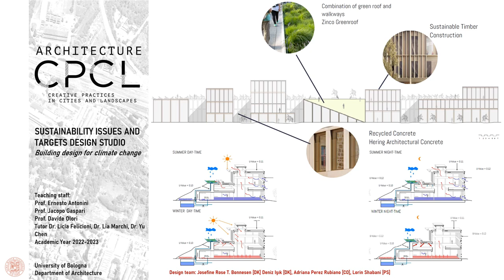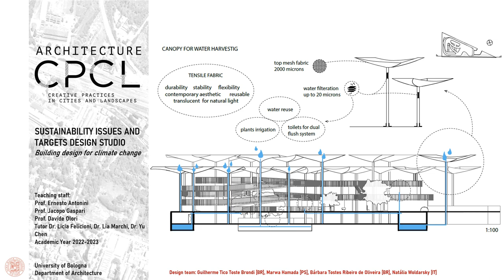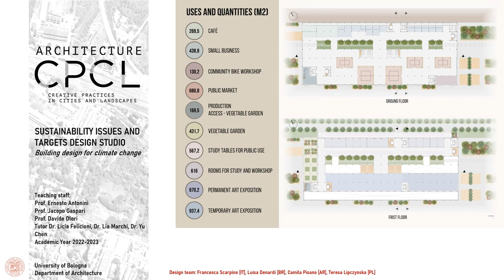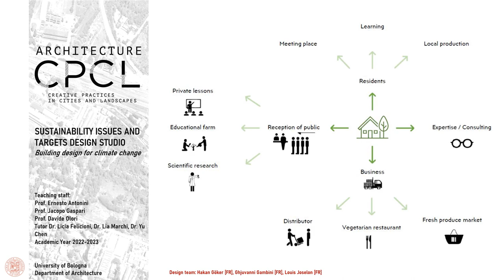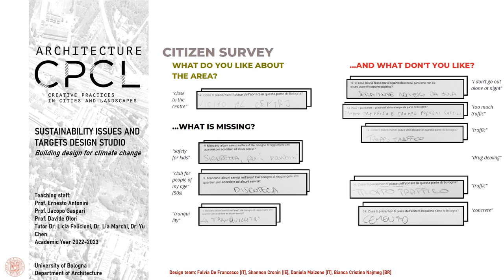ACPCL 2022 23 season exhibit SUSTAINABILITY ISSUES AND TARGETS DESIGN STUDIO lab